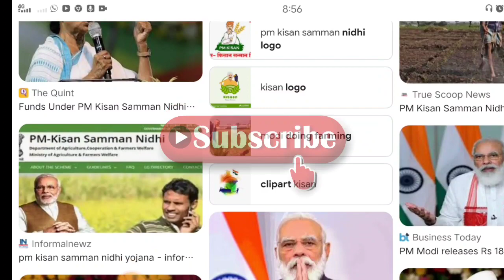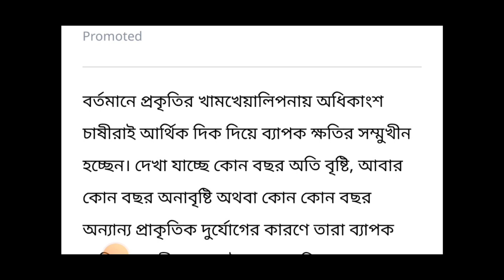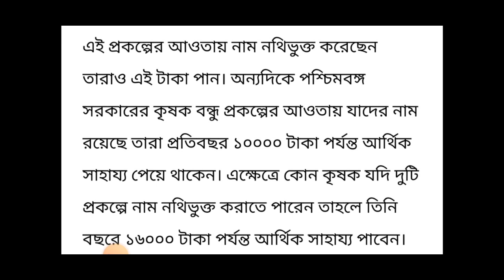pradhan mantri kisan samman nidhi yojana next installment date! krishak bondhu ekyc! pmkisan status